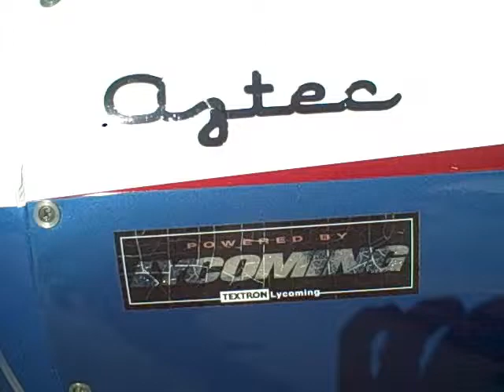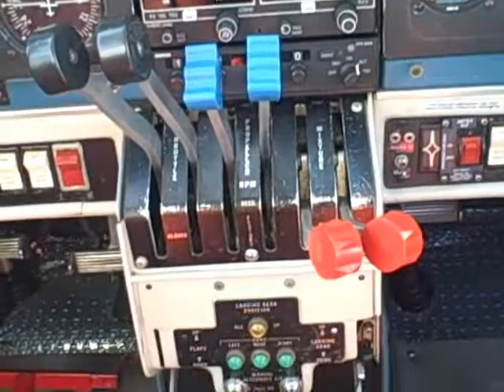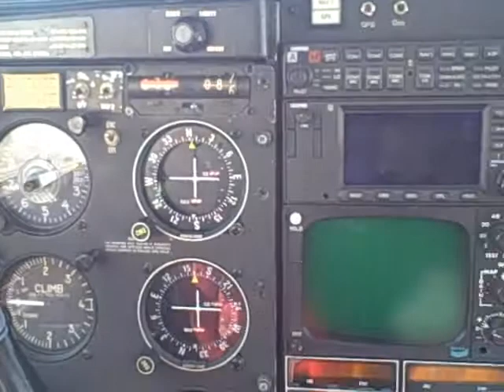Piper Aztec Gardner Aircraft Sales, Inc